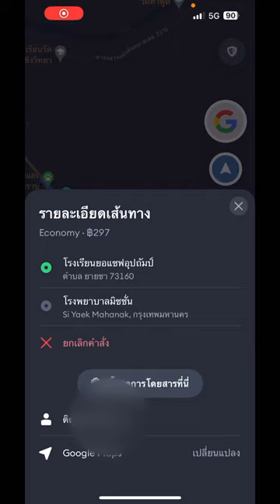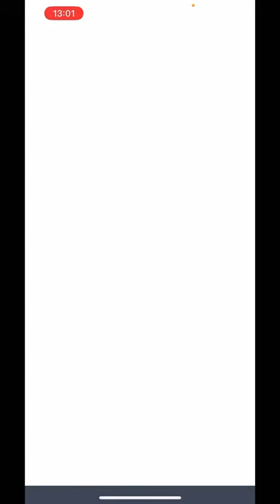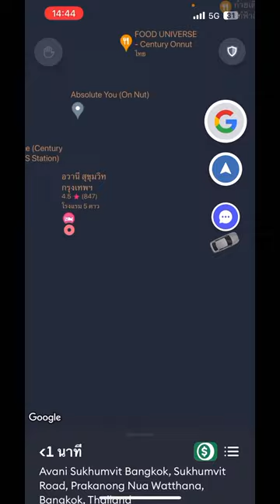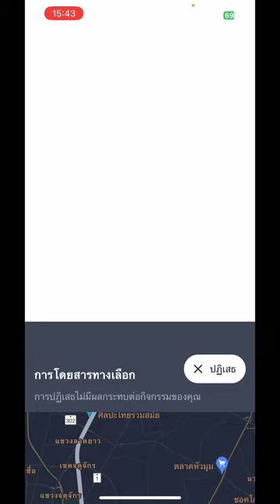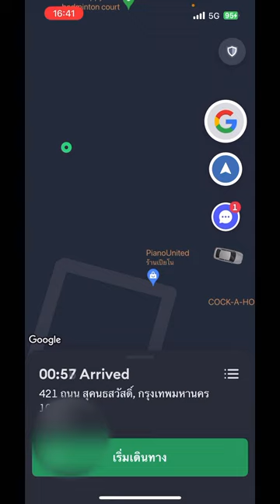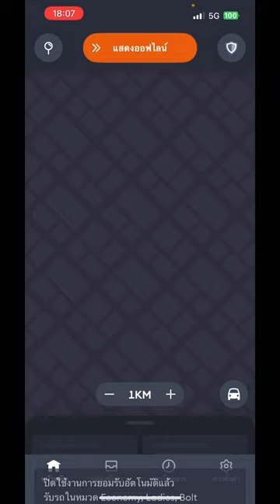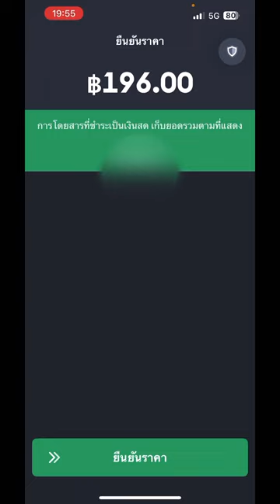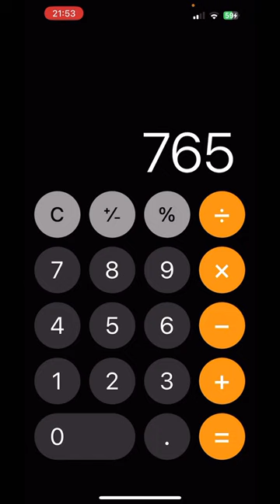ขับ Bolt หารายได้วันเสาร์อาทิตย์ 10 ชั่วโมง ได้เงินเท่าไหร่ Ep.1